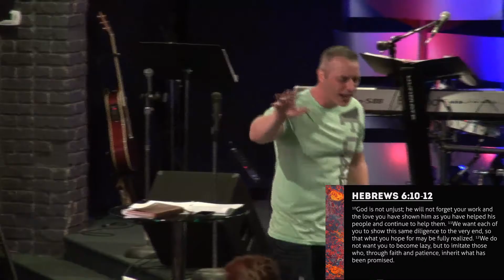September 18, 2016.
"Hold On" With Pastor Dennis Cyr.